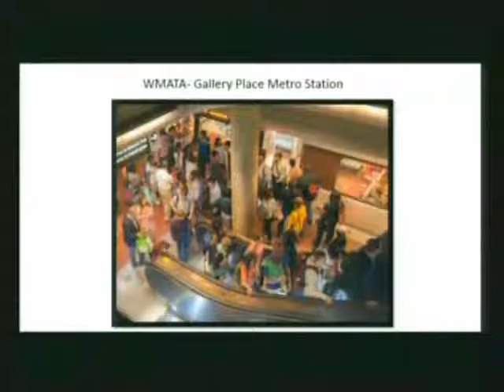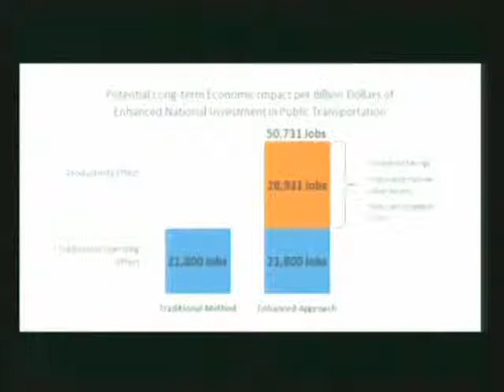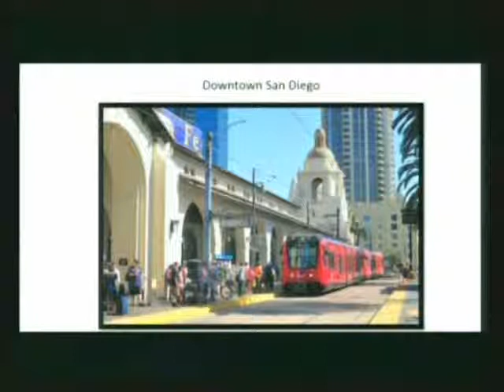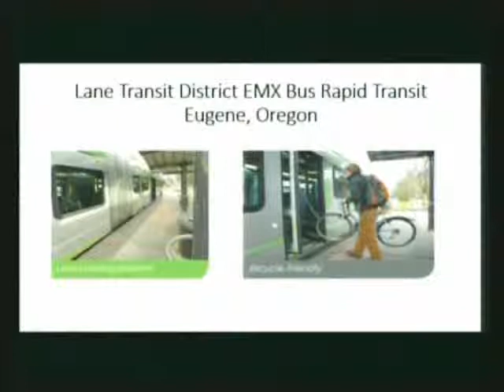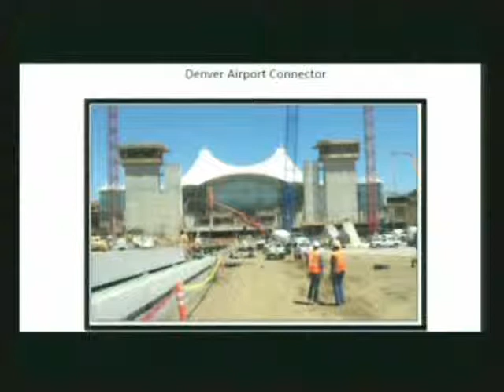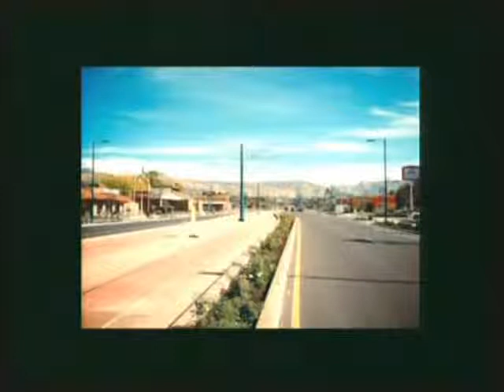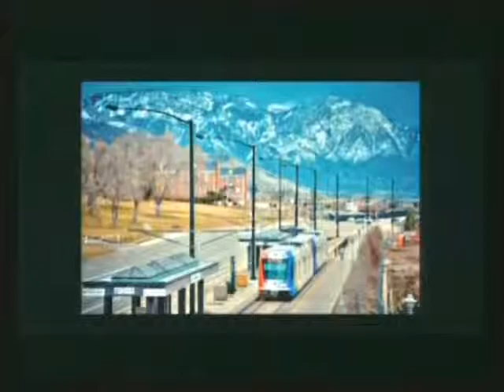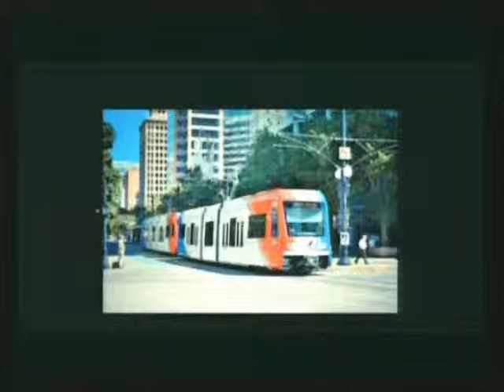The Economic Impact of Public Transportation Investment: Stories from Around the Country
The Environmental and Energy Study Institute (EESI), the American Public Transportation Association (APTA), the National League of Cities (NLC), and the U.S. Travel Association held a briefing, as part of Infrastructure Week 2014, on public transportation's impacts on local economies and why further investment in new and existing public transit systems has a fundamental impact on the nation's economic vitality. The briefing explored real-world examples backed up by a research report from APTA that investigates the connection between public transit and local economic development, productivity, and job creation.

Michael Melaniphy
President and CEO, American Public Transportation Association

Ralph Becker
Mayor of Salt Lake City, UT; 1st Vice President, National League of Cities

Elliott Ferguson
President and CEO, Destination DC

The briefing included local perspectives on the benefits of public transit development, including Salt Lake City, which has transformed its local economy with more than 70 miles of new rail lines built in the past five years -- ahead of schedule and under budget. The APTA study, The Economic Impact of Public Transportation Investment, delivers findings on the direct economic benefits of transit investments, including jobs in manufacturing, construction and public transit operations. The study also examines longer-term investment impacts on economic efficiency due to better mobility and the implications for urban development and transportation policy.

Public transit systems are working hard to expand capacity to provide viable low-cost transportation choices for more Americans while improving mobility, air quality and public health. But local officials are concerned that ridership growth and deferred maintenance will strain public transit services if appropriate long-term investments are not enacted soon. Within the next several months, several specific Congressional actions are essential for the well-being of public transportation. The current federal surface transportation authorization expires September 30, 2014. The Highway Trust Fund, which provides the federal share for both highways and public transportation, will begin running short of liquidity in August. A long-term commitment to public transportation investments will help local systems continue to offer dependable transportation options while providing wide-scale economic benefits.